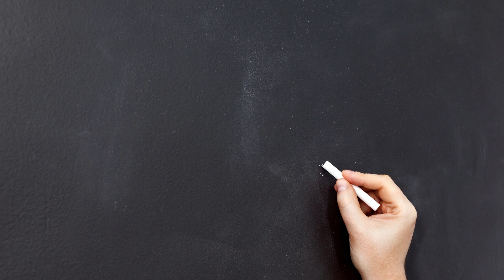Words That Start with Letter T for Kids Basic Vocabulary | Educational Video for Kids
Educational video for kids, toddler and preschool children to learn and explore the words that start with letter T. Have fun!